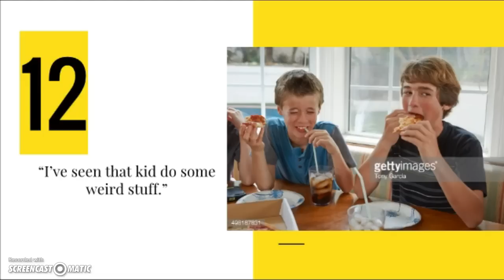Crash by Jerry Spinelli Ch. 11-12